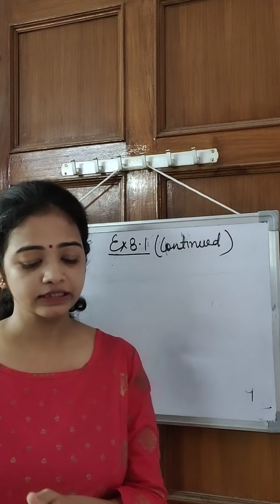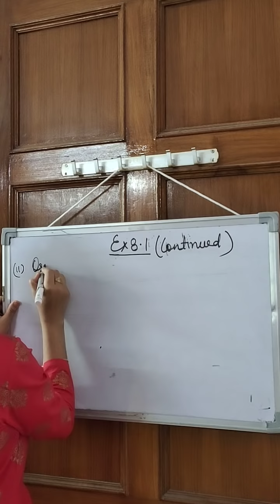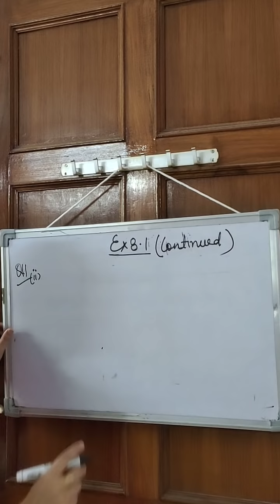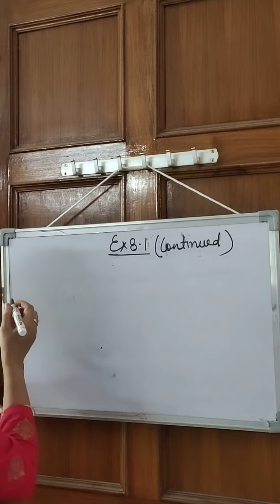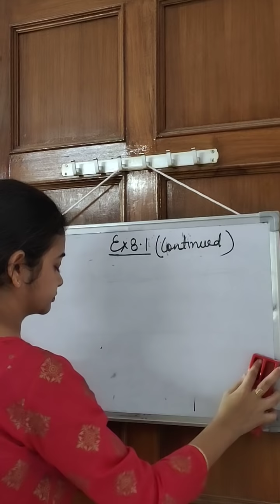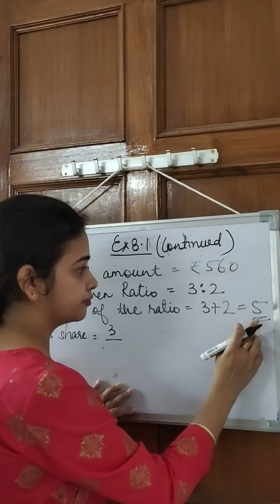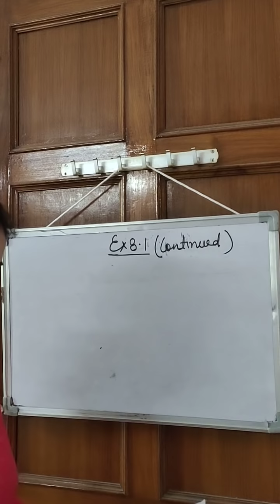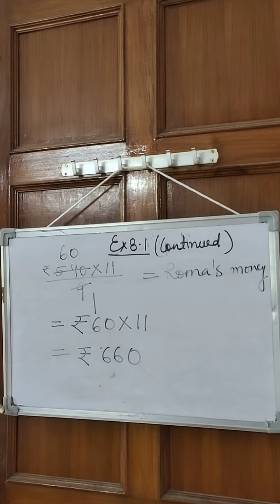Ratio- cl 6(ex 8.1)